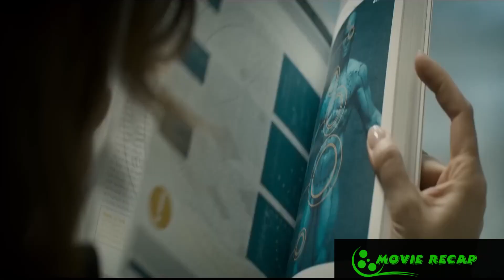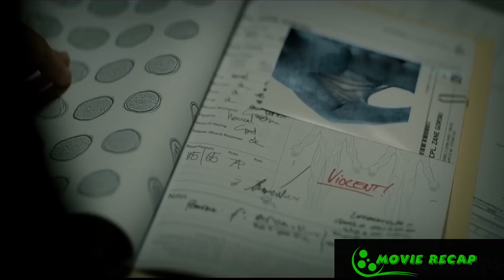5 astronauts had been turned into superhumans by scientists in order to colonize an alien planet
A mutant mercenary with a big mouth assembles a team of superheroes to stop a cyborg assassin from the future who is trying to kill a young boy who will one day become a villain.